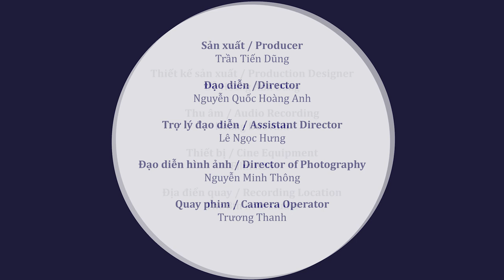Còn Duyên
Bài 5:  Còn Duyên
Ứng dụng nhấn lên quãng 3

English
Lesson 5: Con Duyen (using minor third-up)
Con duyen (THE STRING OF FATE IS STILL HERE) is a Quan Ho (a style of folk music) folk song of Bac Ninh (a region in North Vietnam). The song is about lovers telling each other to take the chance and offer their hands in marriage, and not to let youth pass by without paying attention.
The music is charming and somewhat youthful and bright.